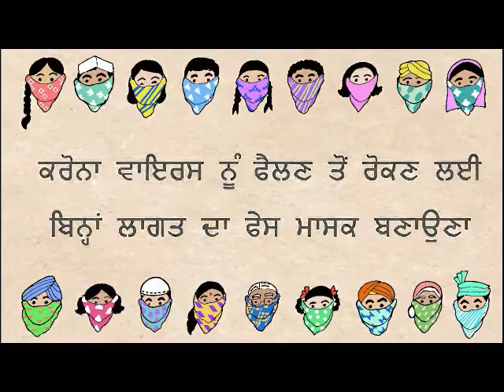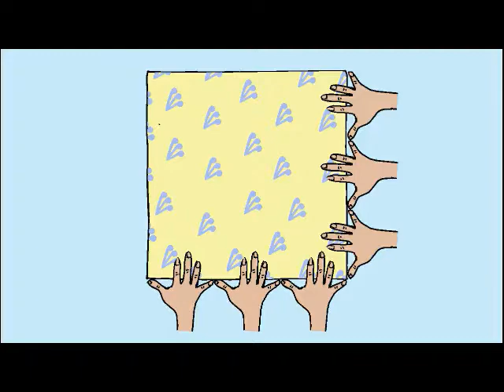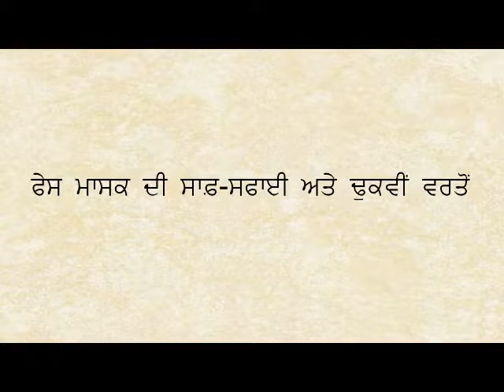Making of No Cost Face Masks - Punjabi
This video in Punjabi demonstrates how to make no cost face masks at home to prevent the spread of the corona virus, the importance of their proper use and physical /social distancing.